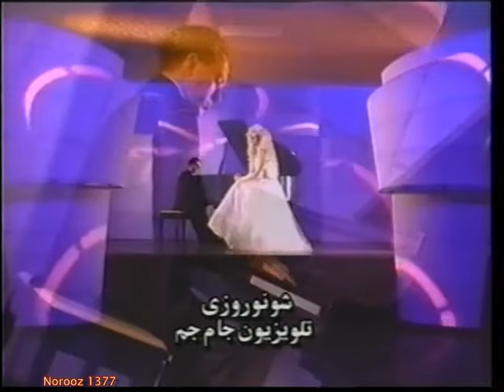Shohreh - Bia Bavaram Kon شهره ـ بیا باورم کن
Persian Pop Music